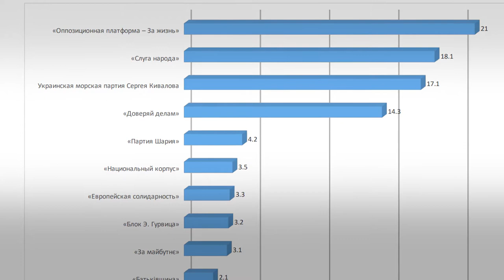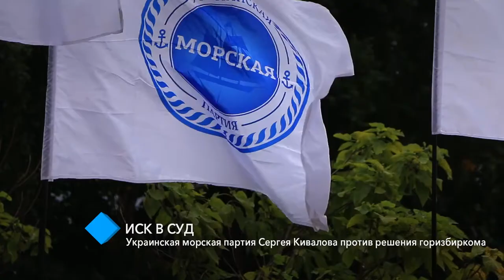Иск в суд: Украинская морская партия Сергея Кивалова против решения горизбиркома